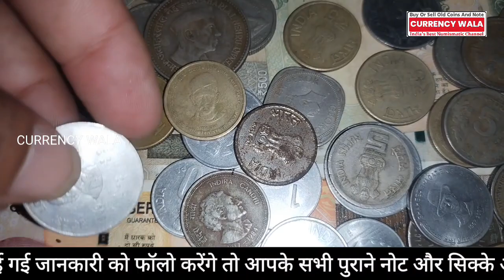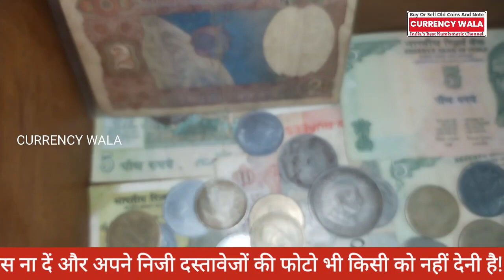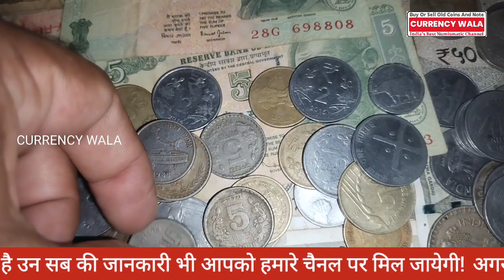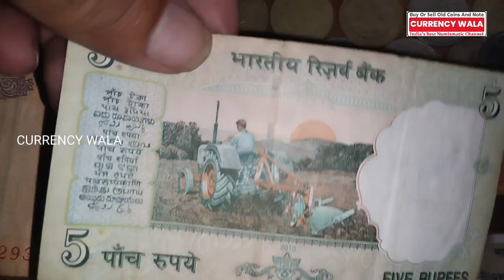पुराने नोट और सिक्के बेचो गारंटी से बिना रजिस्ट्रेशन फीस असली बायर को!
पुराने नोट और सिक्के बेचो गारंटी से सिर्फ 2 दिन में बिना रजिस्ट्रेशन फीस! 📲rare currency buyer's no.
sell indian old rare coins & paper money direct to real old currency buyers 📲 फोन करो असली बायर को!📲💵💲💵💲
भारतीय पुराने नोट और सिक्कों की असली कीमत? indian old and rare coins and bank note real price?
sell indian rare coins & old bank note direct to real currency buyers in numismatic exhibition 2023 numismatic shop📲
📲 बायर के असली नंबर व दुकान का पूरा पता वीडियो में📲

Biggest Old Coin Exibition 2023🔥🔥